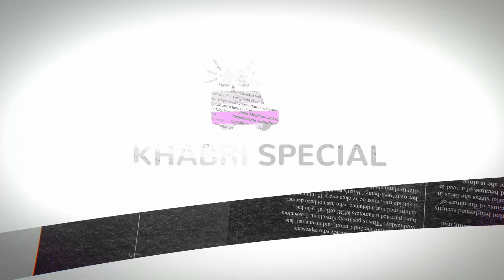BJP की किसान मोर्चा की जिला स्तरीय बैठक | Khabri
india news
local news
khabar abhi tak
Black & White
DNA News
News Bulletin
Daily News
Crime Tak
Vaardat
Sansani
ghanti bajaao
zee business
stock market
new ipos
latest ipo
new ipo